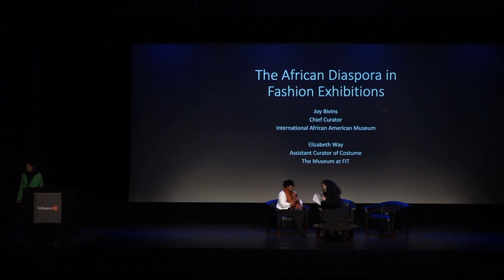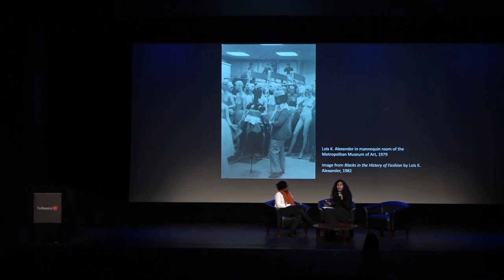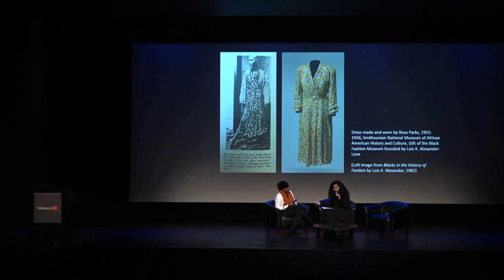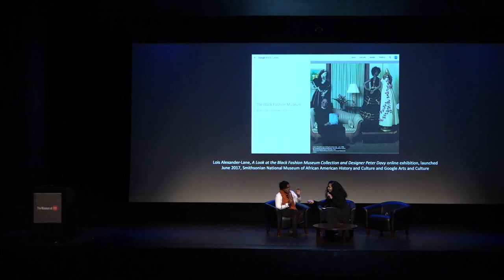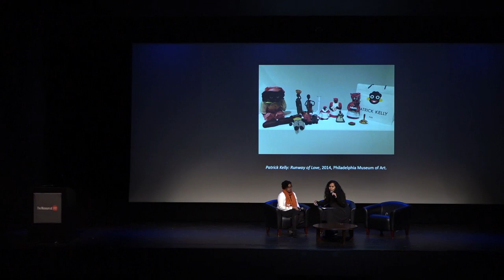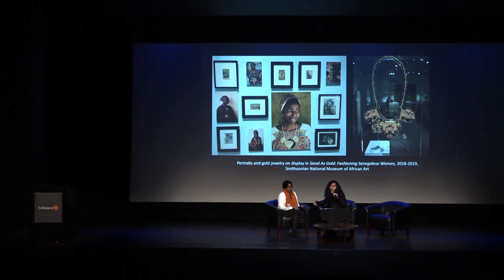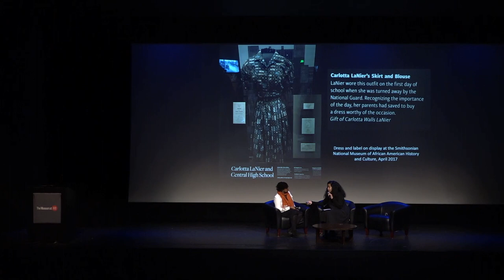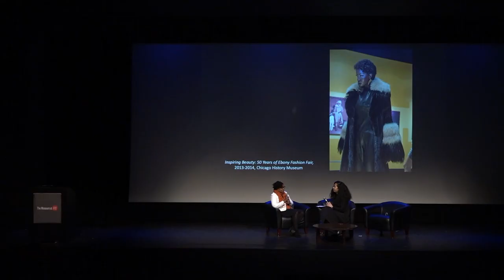Symposium | Elizabeth Way and Joy L. Bivins “The African Diaspora in Fashion Exhibitions”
The Museum at FIT presented Exhibiting Fashion, its twenty-first academic symposium on Friday, March 8, 2019. This symposium explored the history of fashion curating, the different ways fashion is displayed in museum settings, and how national and regional identities influence fashion exhibitions. The symposium was organized in conjunction with Exhibitionism: 50 Years of The Museum at FIT, which commemorated the rich history of the museum, the site of more than 200 exhibitions since the 1970s.

Elizabeth Way is an assistant curator of costume at MFIT. She co-curated the exhibitions Global Fashion Capitals and Black Fashion Designers and curated the current exhibition Fabric In Fashion.

Joy L. Bivins is the chief curator of the International African American Museum in Charleston, South Carolina. As director of curatorial affairs at the Chicago History Museum, she collaborated on projects such as Teen Chicago and Inspiring Beauty: Fifty Years of Ebony Fashion Fair.